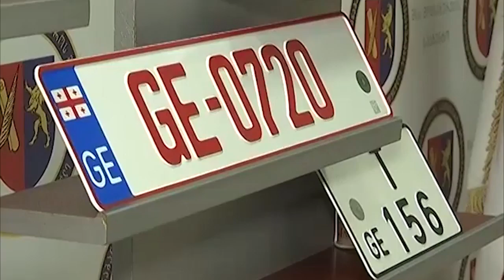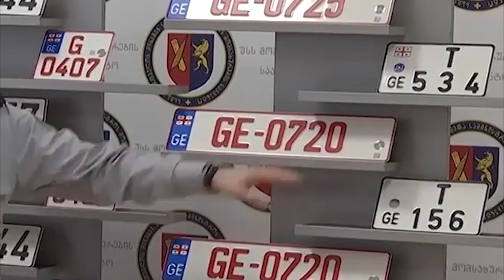მომსახურების სააგენტო განახლებული სანომრე ნიშნების გაცემას იწყებს